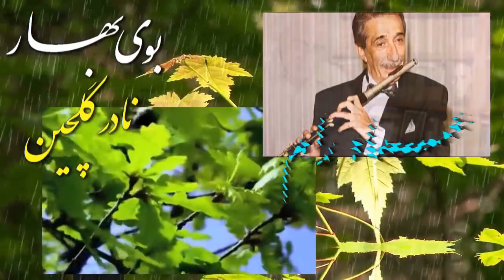نوروز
HAPPY NOWRUZ
✿ސܓ✿
نوروز بر شما پیروز و فرخنده باد
خنیاگر : نادر گلچین
نام ترانه : بوی بهار
ترانه : رحیم معینی کرمانشاهی
آهنگ : عماد رام
نسیم ِخاک ِکوی ِتو بوی ِبهار می‌دهد
شکوفـه‌زار ِروی ِتـو بوی ِبهار می‌دهد
چو دسته‌های ِسنبل ِکنار ِهم فتاده‌ای
بروی ِشانه ، موی ِتو بوی ِبهار می‌دهد
چو برگ ِیاس ِنورسی‌که دیده چشم ِمن بسی
سپـیـدی ِگلــوی ِتــو بوی ِبهار می‌دهد
تو ای کبوتر ِحرم ، ترانه‌های ِصبحدم
بخوان‌که های‌و‌هوی ِتو ، بوی ِبهار می‌دهد
برای من‌که جز خزان ندیده‌ام در این جهان
بهشت ِآرزوی ِتو بوی ِبهار می‌دهد